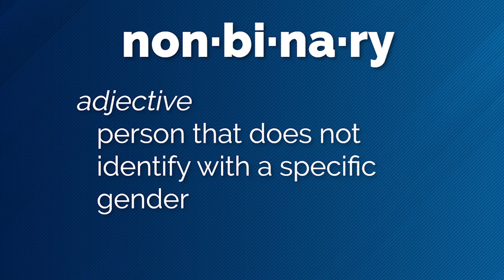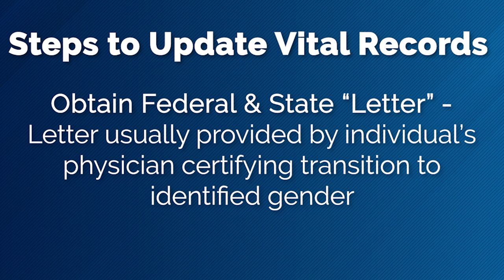Transgender? How to Change Your Legal Name and Gender Marker on Vital Records | Trans | ACTEC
Transgender individuals may need to update their legal documents such as a driver’s license, social security card, passport and bank account after changing their name and gender. Estate planning professionals explain what LGBTQ individuals and wealth management professionals need to understand in this informational video.

Planning for a Diverse and Equitable Future is a monthly series created by The American College of Trust and Estate Counsel’s Diversity, Equity and Inclusivity Committee. ACTEC considers the historical, continuing, and devastating impact of institutionalized racism, discrimination and bias of all types in our society to be a humanitarian, rather than a political issue. This series strives to educate and discuss these issues and offer recommendations to combat inequality.

Contents of this video:
00:00 - Introduction
03:19 - Basic information regarding transgender individuals.
05:01 - Updating vital records to match trans individual's identified name and gender.
07: 16 - How can a transgender person update vital records like driver's license, passport and social security card?
10:36 - Unique estate planning issues relative to transgender clients and clients with transgender beneficiaries.
13:07 - Conclusion